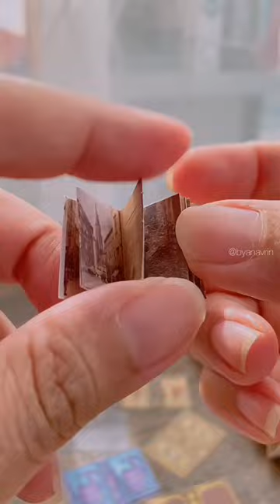The making of Eternal Bookstore DIY kit book nook/bookshelf insert.